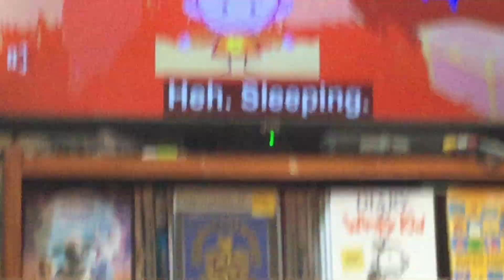Ti’s trip to the sun!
I would probably do Symo next but how it actually goes